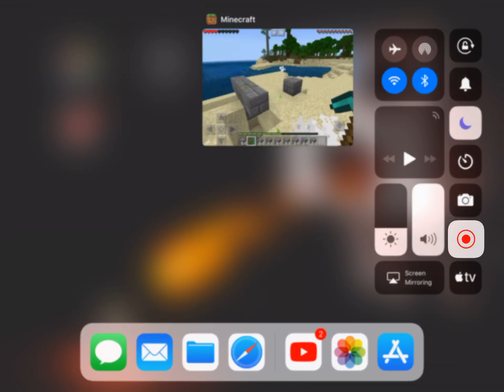minecraft pocket edition monster egg distinguisher resource pack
This texture pack lets you distinguish which is monster egg and which is the normal stone block.